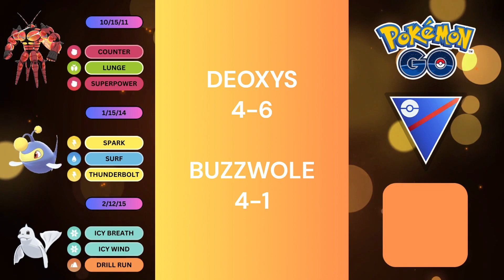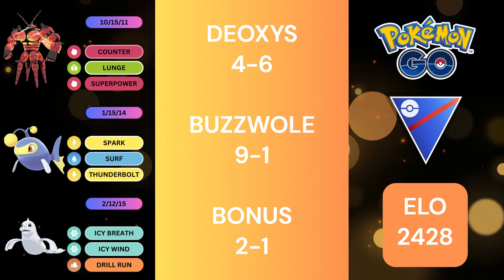A Battle Between Extraterrestrial Forces! | Open Great League | Pokemon Go Battle League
Today, I have two teams going up against each other, the winner is decided by whomever gets the most wins in 2 sets (10 Battles each). The first team features a team led by Deoxys Defense with Azumarill and Toxapex in the back. The Second team is led by Buzzwole with Dewgong and Lanturn in the back.

5 Sets for 25 battles, 2 Sets for 10 battles per team.
Battles done on October 11, 2023.

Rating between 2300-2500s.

Set Duration: Roughly 15-20 minute sets

TIMESTAMPS
0:00 Deoxys Team Sets
18:53 Buzzwole Team Sets
33:19 Bonus Winners Set

Music Credits